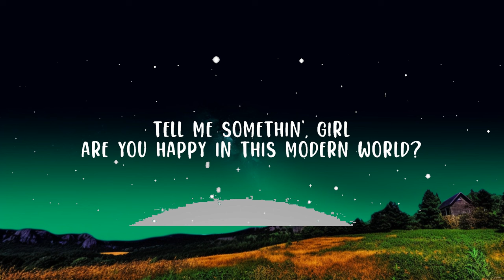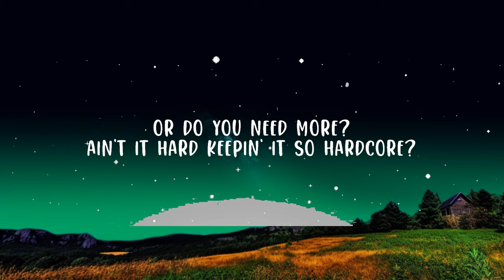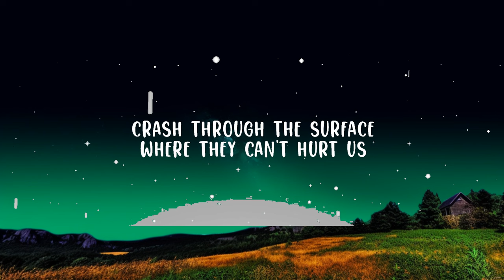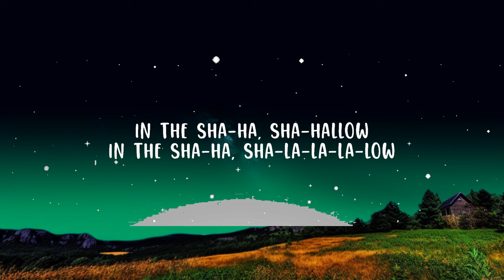Lady Gaga, Bradley Cooper - Shallow (Lyrics) Lyrics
Lady Gaga, Bradley Cooper - Shallow

I'm fallin'
In all the good times, I find myself longin'
For change

I'm falling
In all the good times, I find myself longing
For change

Oh-ah, ha

In the shallow
Shallow

Shallow,Lady Gaga Shallow,Shallow Lady Gaga,Lady Gaga,shallow,shallow lyrics,lady gaga shallow,shallow lady gaga,bradley cooper shallow,Tell me something boy,Aren't you tired tryna fill that void?,I'm off the deep end watch as I dive in,I'll never meet the ground,Crash through the surface where they can't hurt us,We're far from the shallow now,In the shallow,In the bad times I fear myself,In all the good times I find myself longing,I'm falling,Shallow Lyrics